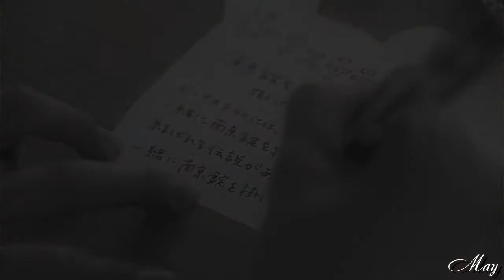✔Erika┋Kyota -- Я хочу бежать...